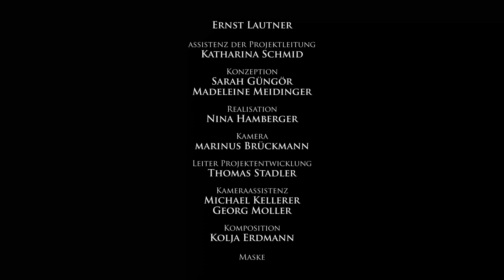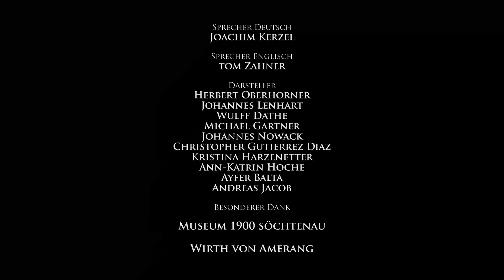A Teufelswerk Media Production for Kathrein Mobilcom (English 4K)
Quality leads the way: The history of communications and its pioneers from the dawn of mankind up to the high-tech antennas of Kathrein Werke KG - in Ultra High Definition (4k).